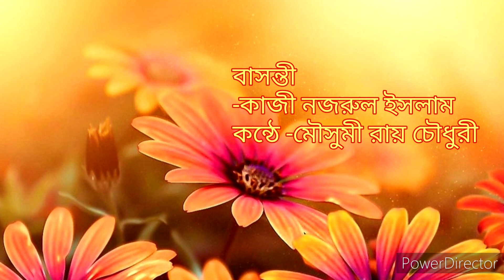বাসন্তী |কাজী নজরুল ইসলাম|bashonti|kazi nazrul islam